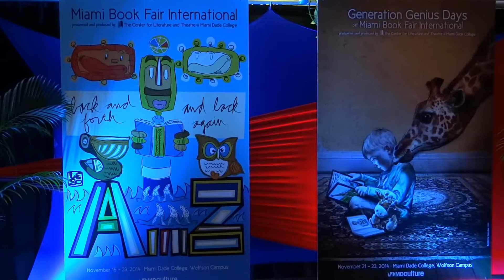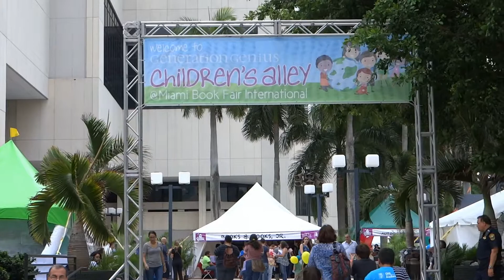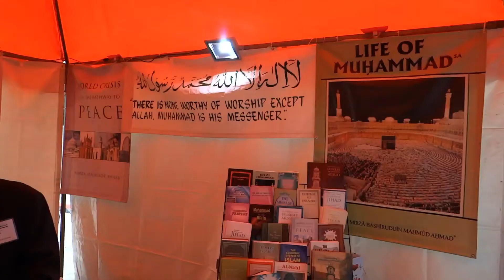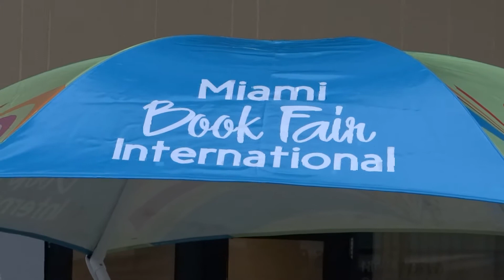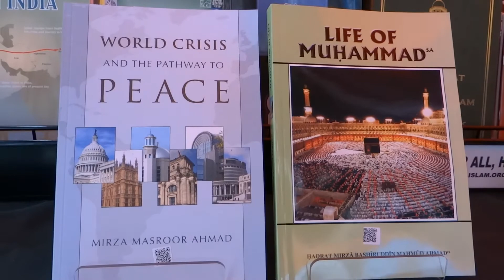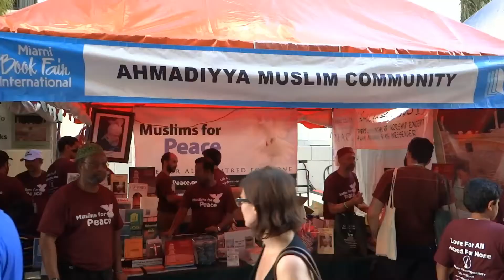MBF 2014 News Report was Telecasted on MTA International Jan 3, 2015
Miami Book Fair International 2014 News report in English, Urdu and Bangla was telecasted on MTA International, Jan 03,  2015.